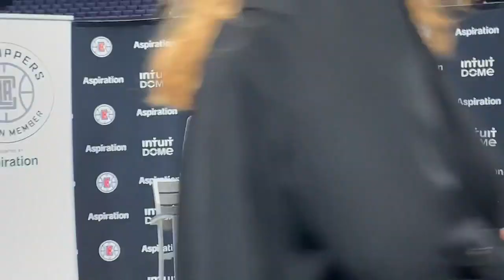Norman Powell on Getting Traded to LA, Playoff Kawhi, & More UP CLOSE!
After the LA Clippers beat Luka Doncic and the Dallas Mavericks on January 10th, 2023, Norman Powell was the speaker in what we now call "Meet The Player" after Clipper games.

Occasionally, the Los Angeles Clippers will have one of their players do a little Q & A Postgame with one of the teams' announcers in front of about 100 season ticket holders. You guys already saw the Jerry West and Paul George ones. Norm was maybe the nicest of them all.

He talked about the current state of the team, finding out he was being traded to the Clippers, Playoff Kawhi, and even answered me.